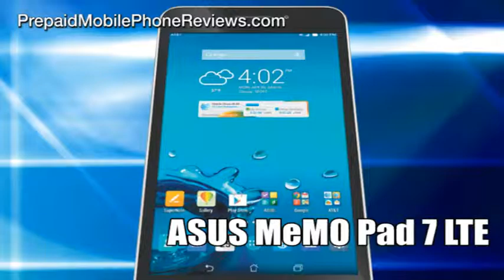AT&T GoPhone MeMO Pad 7 LTE available for $174.99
AT&T announced the MeMO Pad 7 LTE, new tablet for its prepaid customers. GoPhone MeMO Pad 7 LTE will start being available for $174.99 without contract at AT&T stores.
The ASUS MeMO Pad 7 LTE comes with a 7-inch HD IPS+ display, Android 4.4.4 KitKat OS, a 1.3 GHz quad-core Intel Atom processor, which is the first AT&T’s Android tablet with Intel processor. Memory -wise, it has 1 GB of RAM, 16 GB of internal storage and microSD card slot for additional memory expansion of up to 64 GB. It also has a 5-megapixel rear camera and 2-megapixel front-facing one, dual front stereo speakers as well as anti-fingerprint coating. The ASUS MeMO Pad 7 LTE has a 10.5-hour battery life.
GoPhone customers can pair their ASUS MeMO Pad 7 LTE tablet with GoPhone plans that are starting at $25 per month for 2GB .